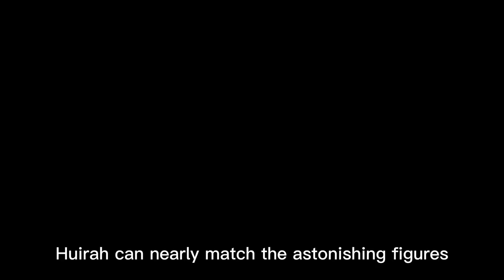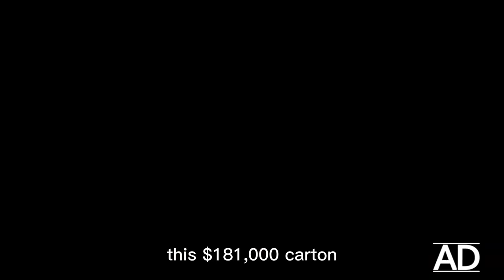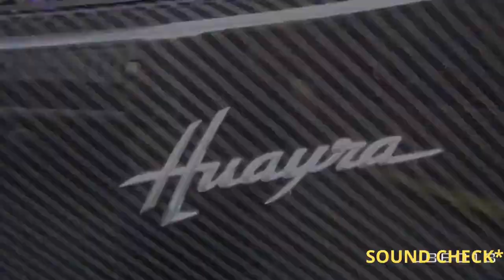ALL ABOUT PAGANI HUAYRA😮